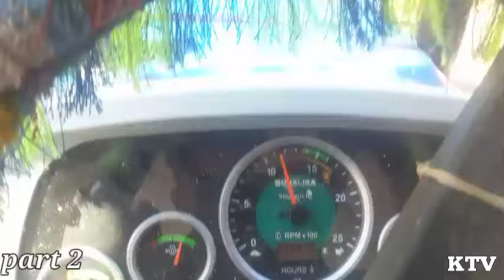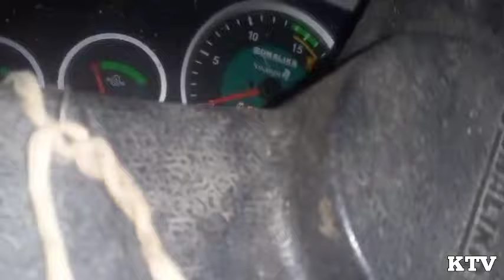ऐसा काम किसी थ्रेसर ने नहीं किया होगा / गजब यार 😱😱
SHARE/SABSCRIEB 🙏

sonalika 745 lll 5 star price 2022 on road,